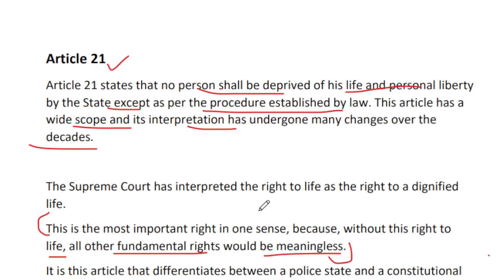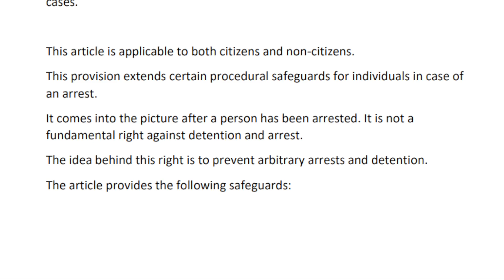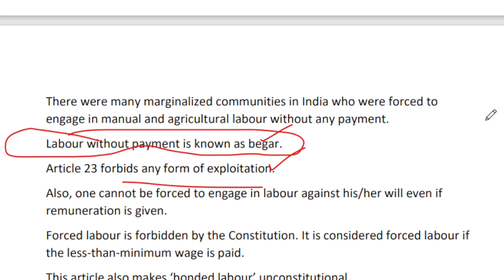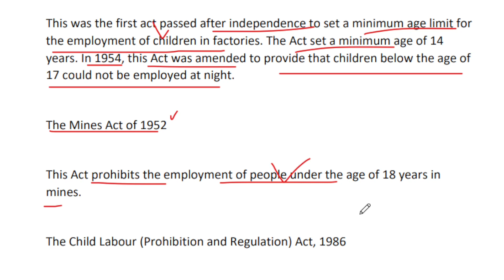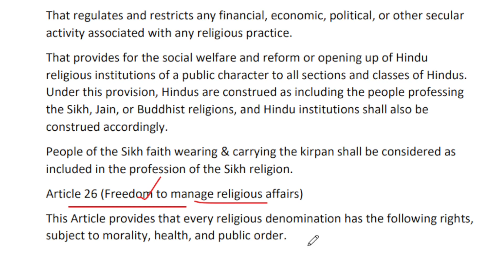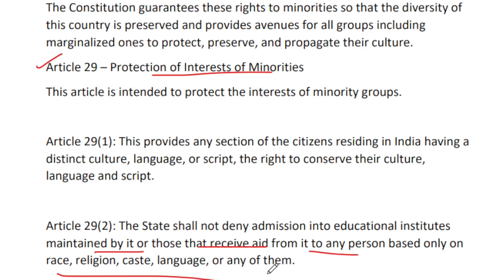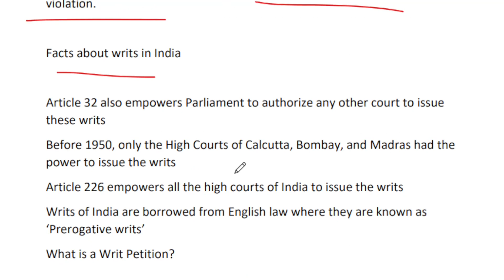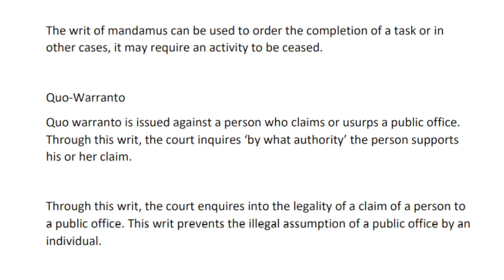105 DAYS TIME TABLE FOR UNIVERSITY ASSISTANT|FUNDAMENTAL RIGHTS PART-2|LEKSHMIKANTH INDIAN POLITY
105 DAYS TIME TABLE FOR UNIVERSITY ASSISTANT|FUNDAMENTAL RIGHTS PART-2|LEKSHMIKANTH INDIAN POLITY|